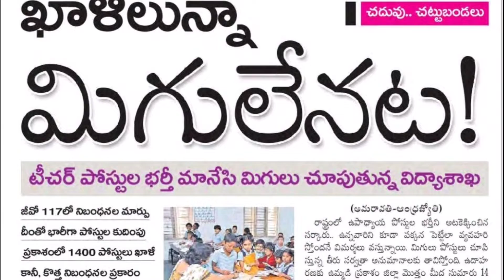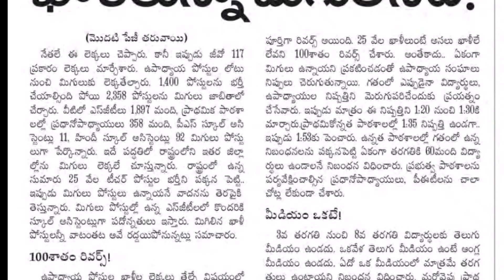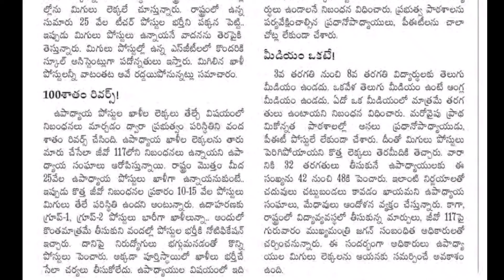AP DSC LATEST NEWS|AP DSC LATEST UPDATE|AP TET DSC